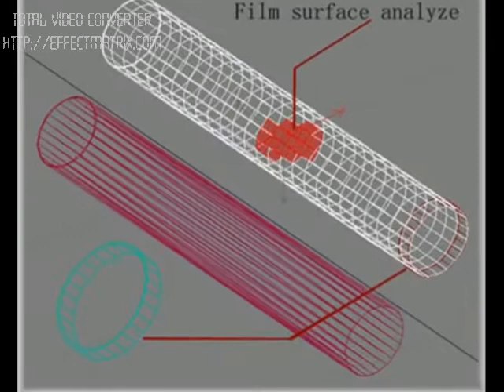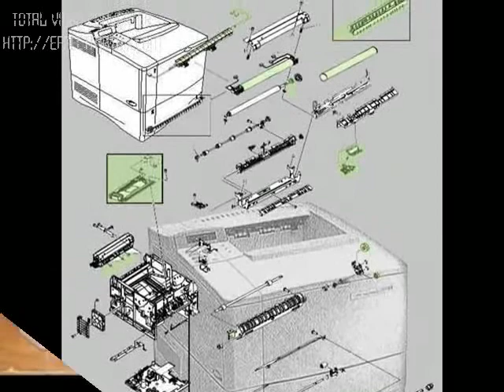ML 43818521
Video Migrado